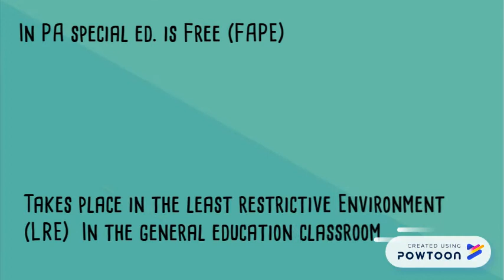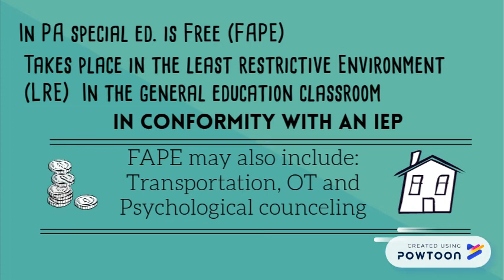Special Ed. PA